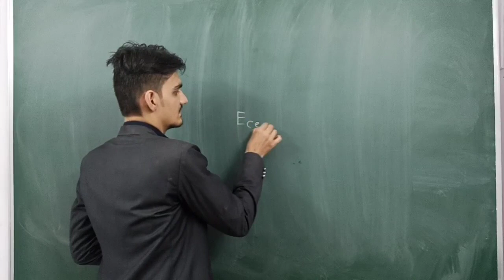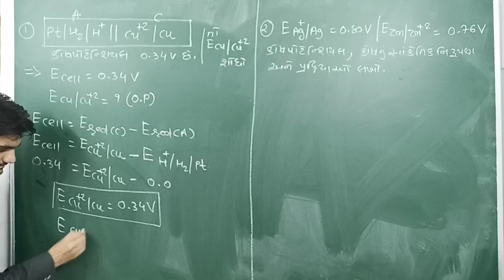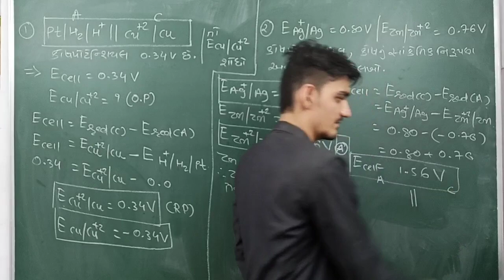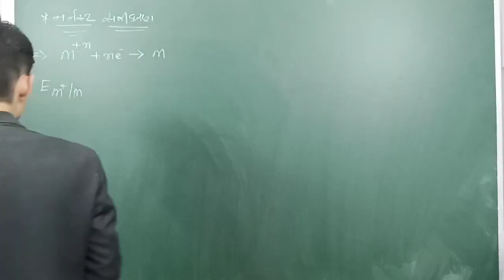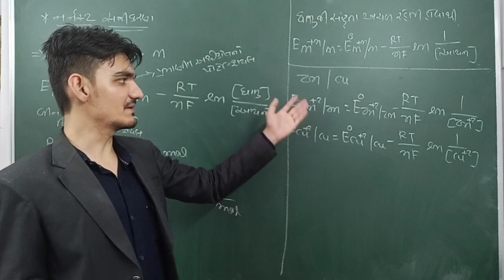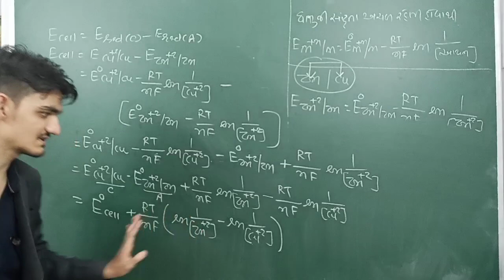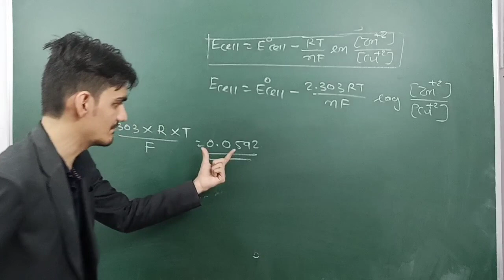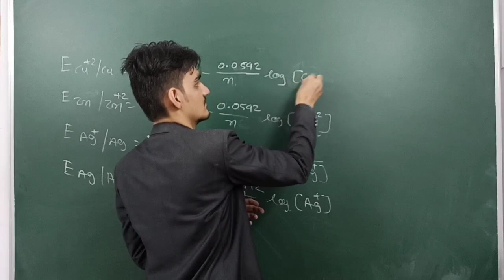Revision+numerical of cell potential+Nurnst સમીકરણ•12th science•Chemistry• parthsodagar•Bharuch